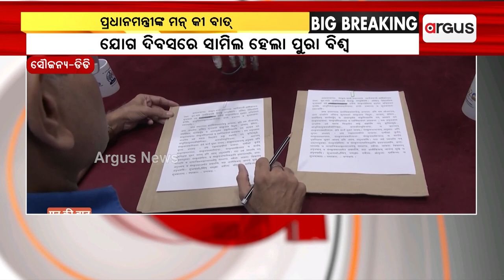`ମାଇଁ ପ୍ରଡକ୍ଟ ମାଇଁ ପ୍ରାଇଡ୍' ଅଭିଯାନ ଆରମ୍ଭ କରିବାକୁ ପ୍ରଧାନମନ୍ତ୍ରୀଙ୍କ ଆହ୍ବାନ || Mann Ki Baat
`ମାଇଁ ପ୍ରଡକ୍ଟ ମାଇଁ ପ୍ରାଇଡ୍' ଅଭିଯାନ ଆରମ୍ଭ କରିବାକୁ ପ୍ରଧାନମନ୍ତ୍ରୀ ନରେନ୍ଦ୍ର ମୋଦୀଙ୍କ ଆହ୍ବାନ ।